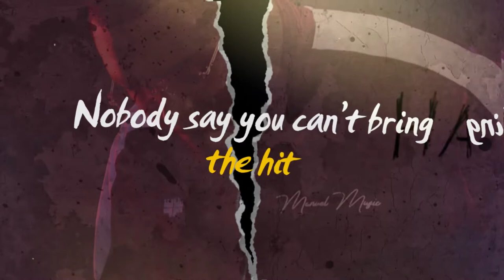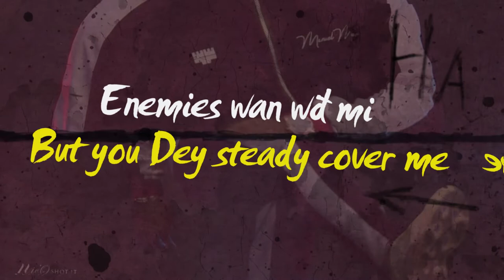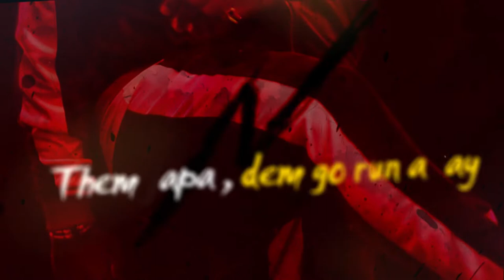Manuel muzic - JAPA (lyric video)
Stream, Buy and download “JAPA”  - manuel muzic

Follow MANUEL MUZIC